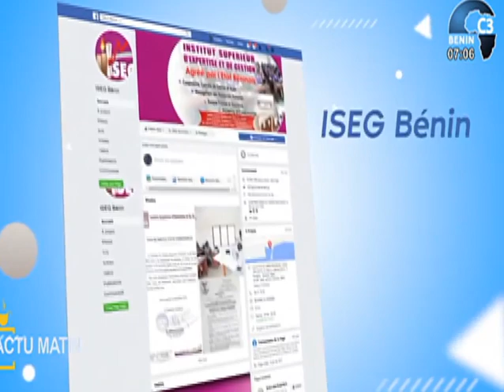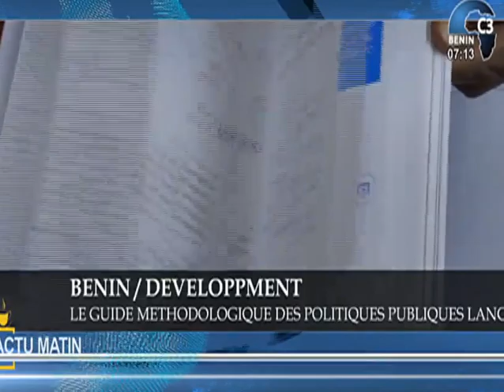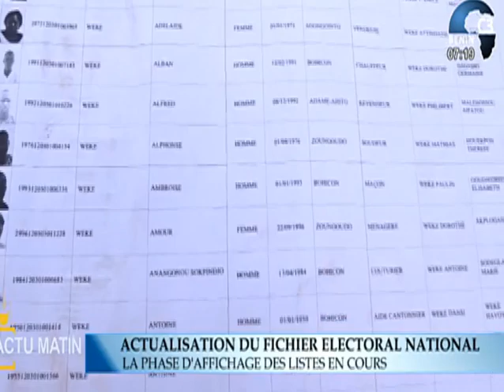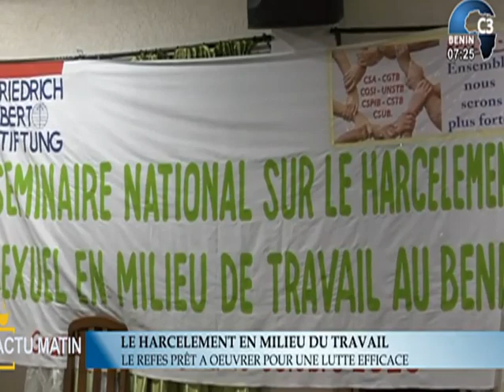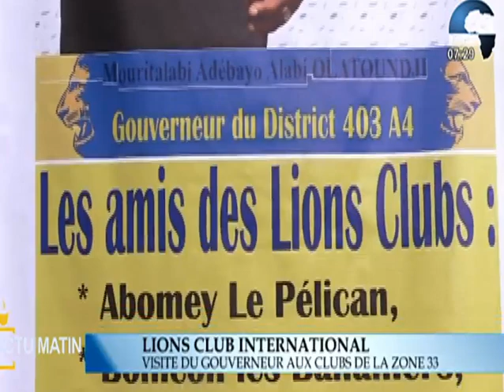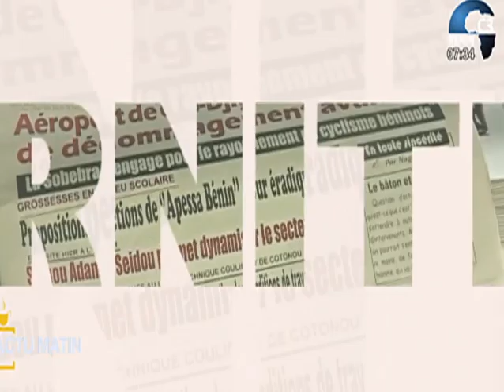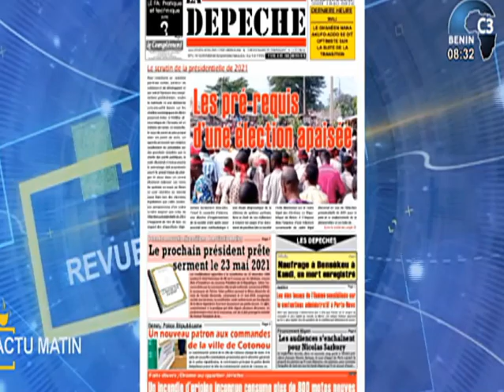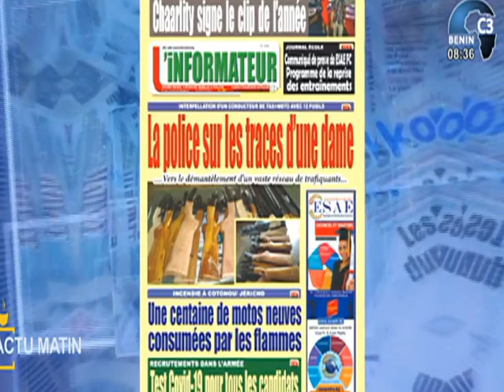CANAL3-BENIN : Intégralité Actu Matin du Mardi 13 Octobre 2020